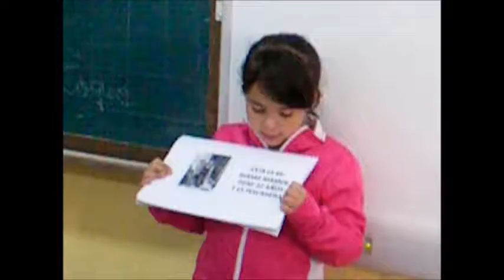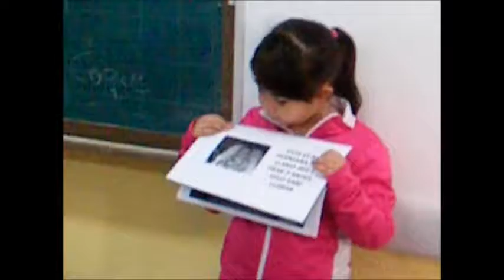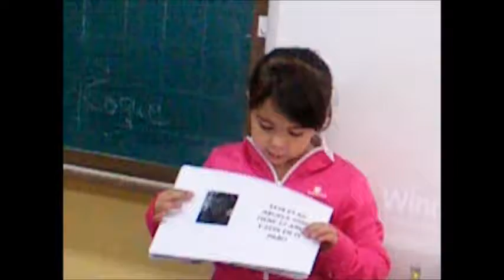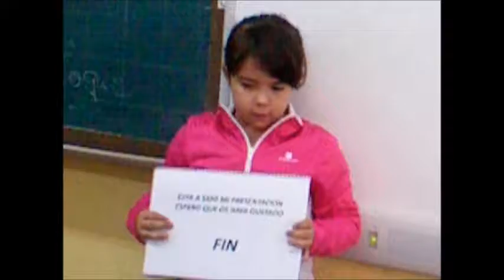131112 MI FAMILIA 1A LUNA R